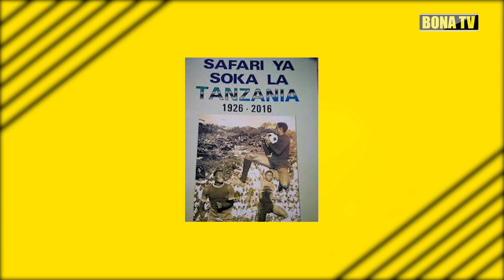MAULID DILUNGA GWIJI ASIYESAHAULIKA KATIKA MPIRA WA TANZANIA/ALIYEIGARAGAZA SIMBA SC